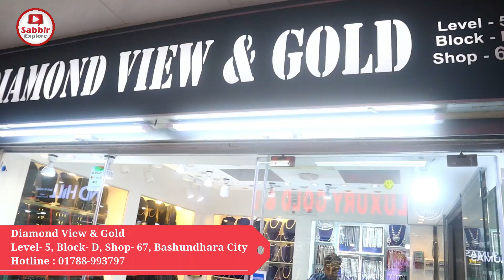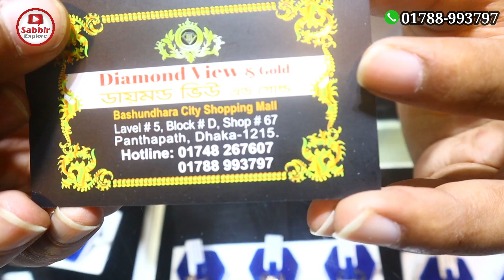Diamond Ring Price in Bangladesh 2023 || Engagement Ring || Diamond Set Price in Bangladesh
Diamond View & Gold